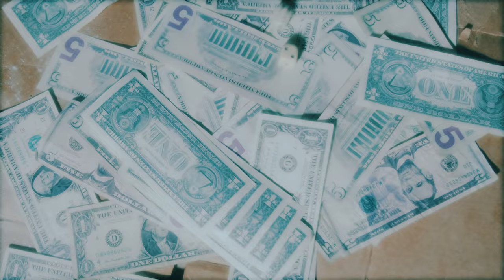SoLe$$ ft. Dead End Don - Trollz (Official Music Video)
"Trollz" Official Music Video

Shot by: Navedo Productions

Lyrics

Perkys in my cup, No Perkys in my cup, No hi tech I’m sipping mud
Shawty finna bust, Link me up she trynna fuck
VVS the studs, Now the hood show me love
Gorilla in my blunt, Smoking Caesar leave me stuck
Smoking Caesar leave me stuck
Scottie beam me up
I just fuck this bitch for EBT, Now she the plug
I just swipe this nigga cvv, His credit suck
Let’s double up
Let’s double up
Copped a 2 seater
Brought a brand new heater
Wrist on namek frieza, With my dogs I feel like kiba
Three white bitches eaters, My name is Kaiba nice to meet ya
I’ll get carried on a song
Still fuck Mariah for a feature
These niggas still rocking Vlone
Just brought some USPA from my preacher
Bitch pussy spikey at the top, I call her Lisa
Her nipples hard as fuck, I think she Cole, I call her keisha
Perkys in my cup, No hi tech I’m sipping mud
Gotcha bitch wet like Fiji
Fuck her once then I tell her to leave me
Her boyfriend pulled up said he want smoke till he got a biscuit with a three piece
Nigga think he Rich till we pull up quick doing him like I’m Alpo, that easy
Fucking on yo bitch while she got yo son so a nigga had to keep it pg
And I ain’t talking Paul George either
Killing niggas like nas on ether
Claim you a king till yo ass get robbed now you turn into a diva
Y’all boys too sus, tryna play dress up, what the fuck you is Madea
Heard you fucked up, ran up yo luck up, ran into them demons
You all dressed up, in ya grandpa tux don’t worry real soon you’ll see him
223’s gone rip yo body make sure you ain’t breathing
He think he safe because he toting on a high point
Guarantee you by next week he’ll be in my joint